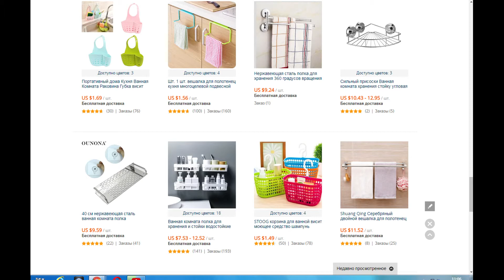Портативный дома Кухня Ванная Комната Раковина Губка висит ПВХ стеллажи стойки Слива